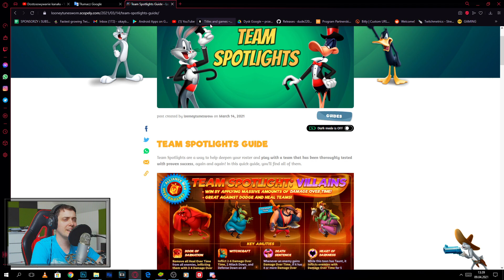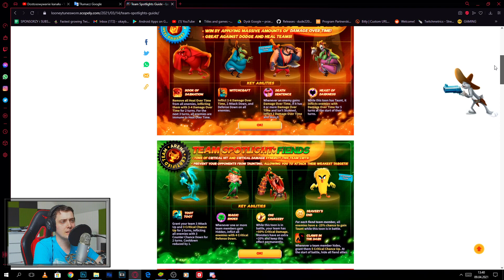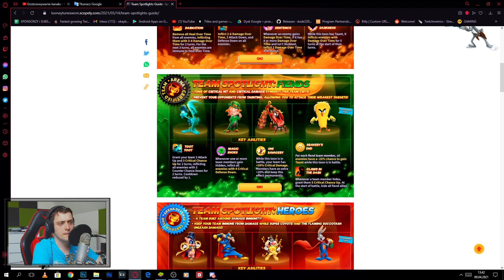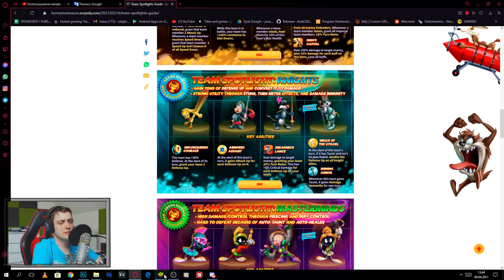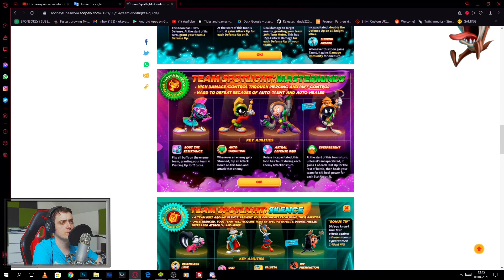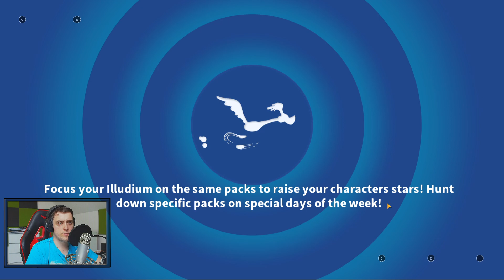TEAM SPOTLIGHTS GUIDE - Looney Tunes World of Mayhem Game Gameplay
world of mayhem is nice. looney tunes world of mayhem part 1 commentary is here. looney tunes world of mayhem commentary is what i do. looney tunes world of mayhem the sea devil is good character. looney tunes world of mayhem sea devil event is great. looney tunes world of mayhem all characters i am so close to unlock. looney tunes world of mayhem jackpot is what i need. looney tunes mundo de locos is good. looney tunes mayhem is nice. looney is cool.

looney toons are cool. looney tunes are great.

DESERT EVENT AND TEAM SPOTLIGHT HEROES! - Looney Tunes World of Mayhem Game Gameplay

I BOUGHT PREMIUM COSMIC OFFER OPENING STARS - Looney Tunes World of Mayhem